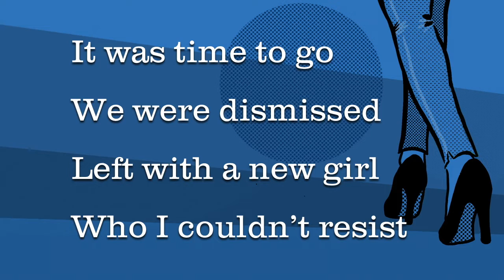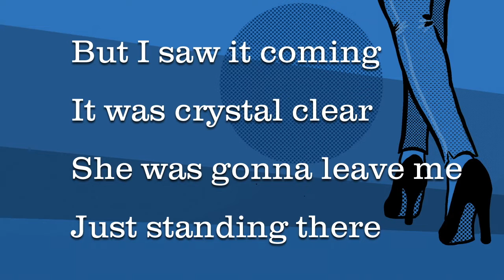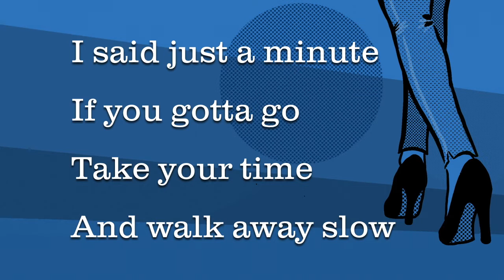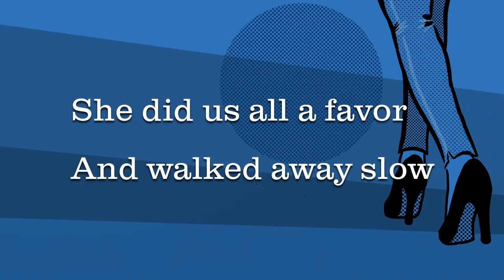Walk Away Slow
Infatuated we watched her go
On album, Life So Far
Released: 08/08/2022